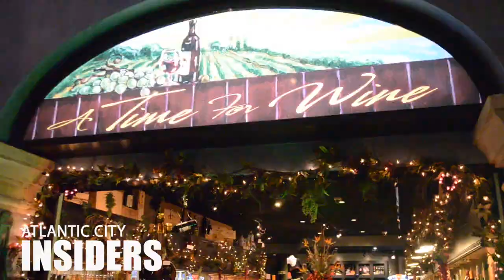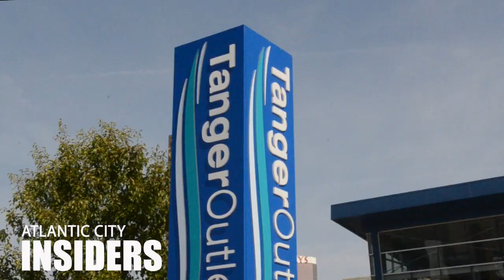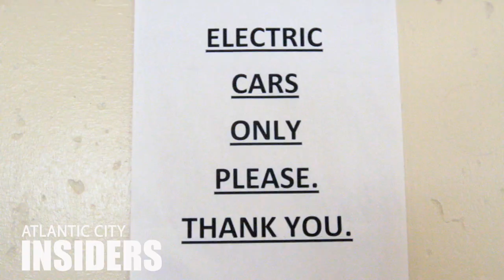The Best Shopping in Atlantic City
Atlantic City has great shopping centers, including; Tanger Outlets The Walk, The Quarter at Tropicana, The Pier Shops at Caesars, Golden Nugget, and The Water Tower at Borgata.  Video by Michael Ein